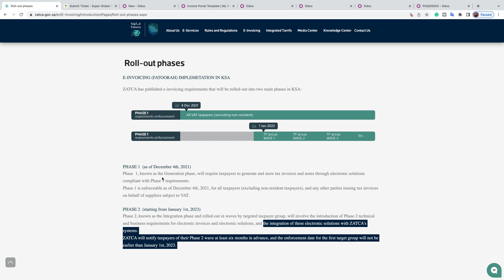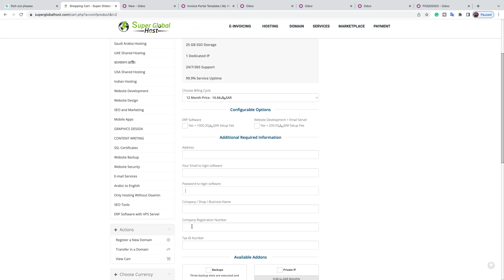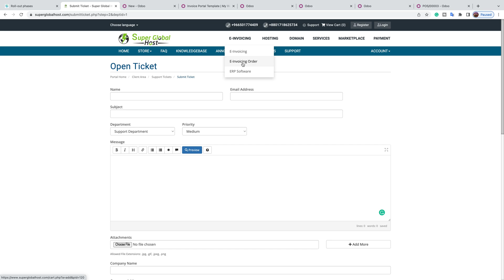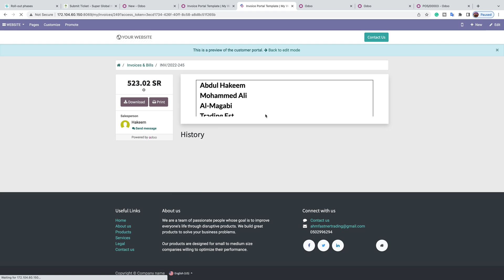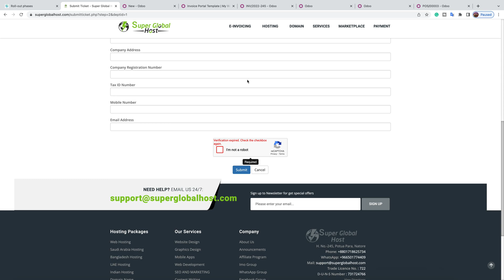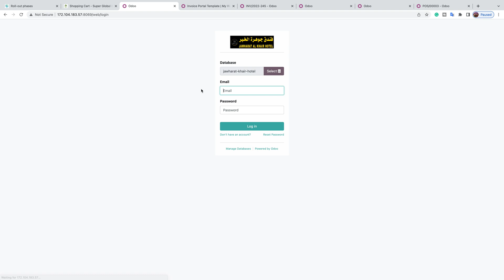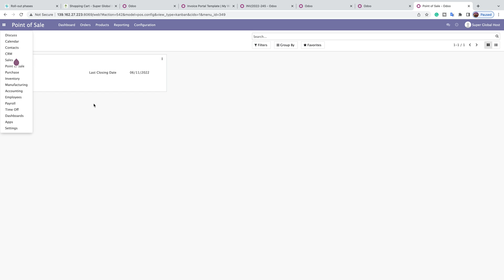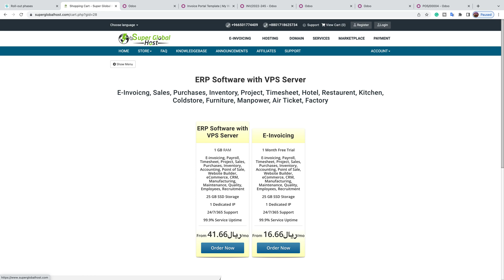How can get software for E-Invoicing of Zatca PHASE 2 ​ (starting from January 1st, 2023)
of how phase 2 works from our system and our integration with ZATCA's systems is done.

Are you ready for the integration with the ZATCA platform? Companies have only 2 months left to start sharing e-invoices with the authority. It’s high time to get prepared. Is your e-invoicing solution capable to be integrated with the ZATCA's system?
and submit your Order and get your e-invoicing software Ready.